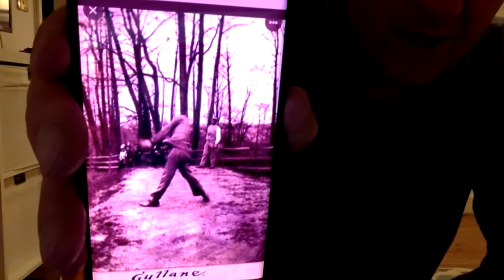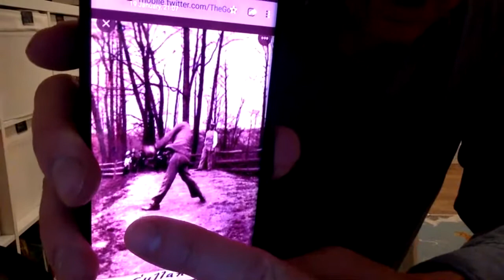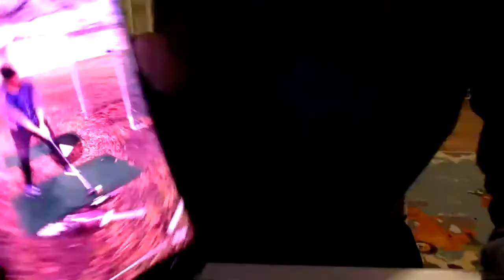**LIVE** On Course Foundation Q and A. Lower body injury technical swing issues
Lots of discussion about how the lower body injuries, amputations and surgeries need to be filtered into the golf swing. We look at OCF superstar Mahendra who sent me videos of his 109mph golf swing! That is Tour Professional speed. Mahendra has lower body injuries, but still manages to generate serious power, but needs to locate more distance; we find out quite quickly the route he should take. Some great questions tonight and look forward to seeing you next time.